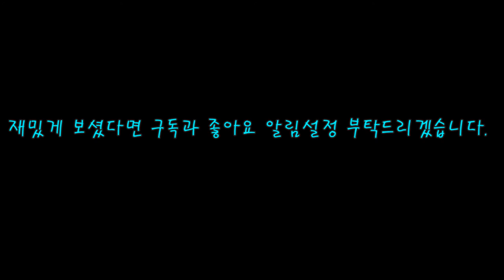로블록스 스토리- 내가 혼종이 된 이유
제작:마코(Masterkorean23)
사용한 폰:Samsung Galaxy S20 Ultra
제작기간:4시간
마코는 친구초대를 받고 친구집에 가는중이었다.. 하지만 갑자기 무슨일이 생겼다... 무슨일이 일었났을까요?